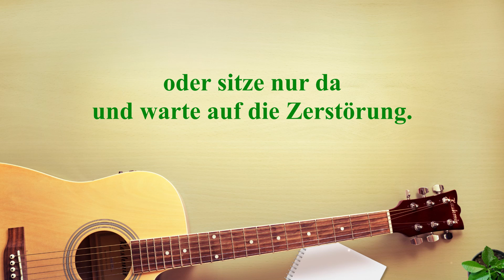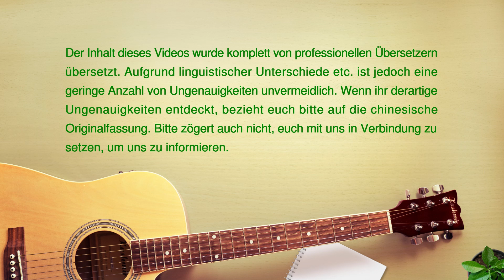Christliches Lied | Der Pfad zur Kenntnis von Gottes Autorität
I
Deine Kenntnis von Gottes Autorität,
Seine Macht, Identität und Substanz
können durch deine Fantasie weder erreicht noch gewonnen werden.
Stell’s dir nicht vor bedeutet nicht, tue nichts,
oder sitze nur da und warte auf die Zerstörung.
Es bedeutet, folgere nicht durch Logik,
noch lerne durch Wissen oder Wissenschaft.
Im Essen, Trinken und in der Gemeinschaft,
und in der Erfahrung von Gottes Worten
erlebst und verifizierst du Gottes Autorität
und gewinnst allmählich Verständnis und Wissen darüber.
Dies ist der einzige Weg, Abkürzungen gibt es nicht.

II
Durch Seine Worte, Wahrheit,
allem, was dir im Leben widerfährt,
schätze, verifiziere, bestätige,
der Gott, an den du glaubst, hat Autorität
und Souveränität über dein Schicksal.
Wisse, dass Seine Macht zu jeder Zeit
beweist, Er ist der wahre Gott Selbst.
Es ist der einzige Weg, Gott zu verstehen,
der einzige Weg, Gott zu verstehen.
Essen, Trinken und in der Gemeinschaft,

Spezielle Aussage: Dieses Video wurde als gemeinnütziger Beitrag von der Kirche des Allmächtigen Gottes produziert. Dieses Video darf an keine dritte Partei zwecks der Gewinnerzielung vertrieben werden. Wir hoffen, dass es von jedem geteilt und öffentlich verbreitet wird. Keine Organisation, gesellschaftliche Gruppe oder Einzelpersonen darf ohne die Zustimmung der Kirche des Allmächtigen Gottes den Inhalt dieses Videos verfälschen oder falsch wiedergeben.

Wir respektieren das Recht des geistigen Eigentums anderer. Wenn Sie den Verdacht haben, dass von uns bereitgestellte Inhalte Ihr  Recht oder das Recht Dritter des geistigen Eigentums verletzen, informieren Sie uns unverzüglich und erbringen Sie einen wahren und gültigen schriftlichen Nachweis. Wir werden Ihren Antrag überprüfen und ordnungsgemäß und zeitnah bearbeiten.

Sie können die App der Kirche des Allmächtigen Gottes gern herunterladen.
CAG Hymns - Neue Lieder des Königreichs App